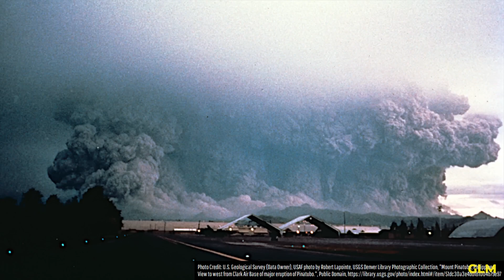Why does the Philippines have so many Volcanoes?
With so many volcanoes in the Philippines, is it a curse or a blessing? Find out in this video!

Welcome to Grandline Media—your go-to hub for economy, geography, politics, history, and the latest events!